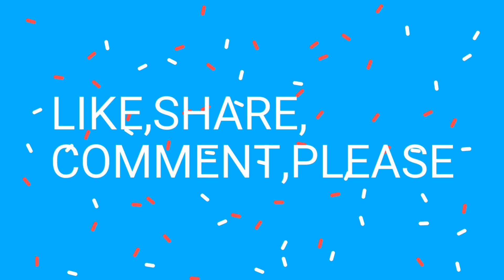||সাবিরা বাবুর জন্মদিন আমরা কি কি করলাম||What did we do on Sabira Baby's birthday🎂🎉❤️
||সাবিরা বাবার জন্মদিন আমরা কি কি করলাম||What did we do on Sabira Baba's birthday?